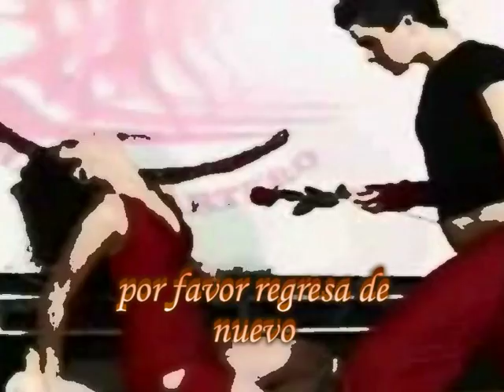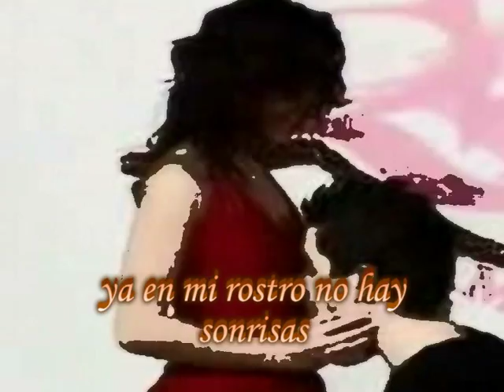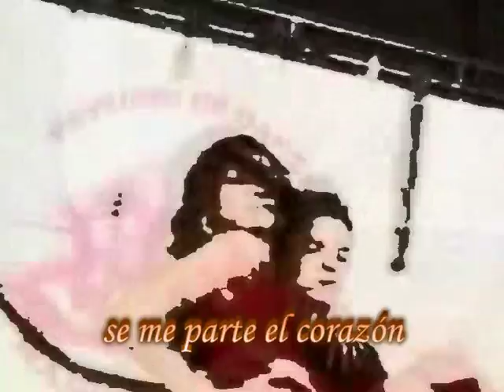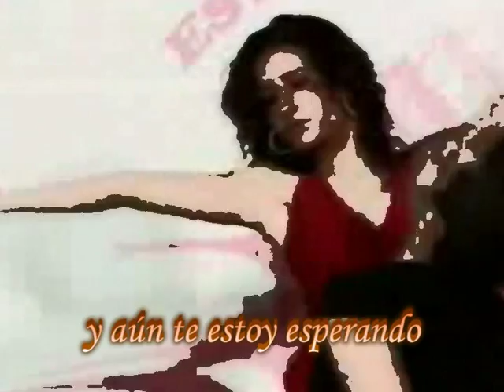Reyna Reyna - Alma mia (Lyrics in Spanish)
spanish lyrics